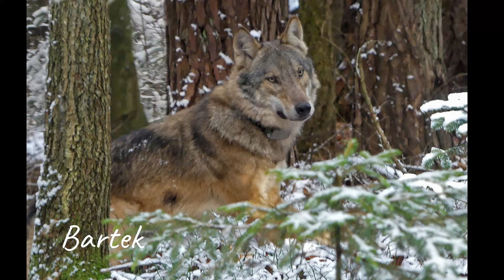Wilcze Walentynki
Fotoreportaż Jacka Majora z poszukiwania tropów Bartka i jego narzeczonej w Lasach Niekłańsko-Bliżyńskich